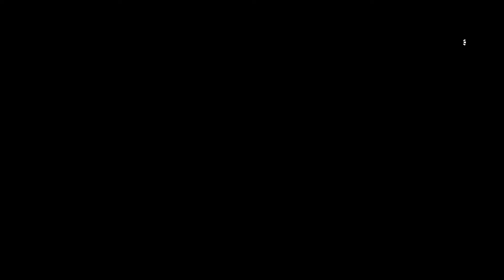Zee Shock - Battlefield 1